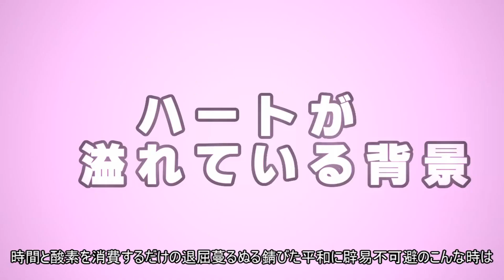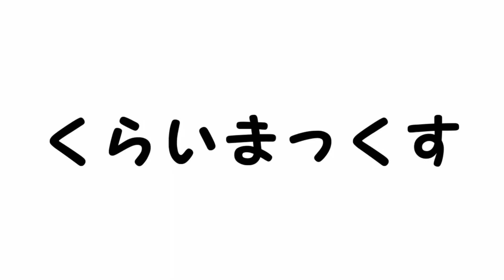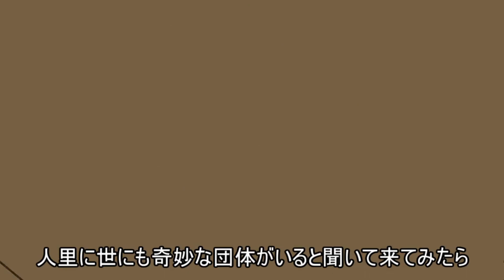【Touhou MMD】Jiang Shi Race (English subs)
Original title:【東方mmd】キョンシーレース
Upload date: August 30, 2015. 23:30.
Creator comment: "僕が頂点に立つべきだと思い続けて止まないです

次作→【sm27206981】
前作→【sm26874197】
マイリスト→【mylist/44584929】

Music
00:05 - 00:49 "Argue for and Against" from Scarlet Weather Rhapsody OST
00:49 - 00:50 "NSF-309-38" (Track number "Impact-38") (Commonly known as デデドン！（絶望）) from NSF-309 135-Short Variety(2) Impact, nash music library
00:52 - 01:18 "Silence" from Immaterial and Missing Power OST
01:35 - 01:46 "Night Falls" from Scarlet Weather Rhapsody OST
01:54 - 02:00 "The Ground's Color is Yellow" from Scarlet Weather Rhapsody OST
02:07 - 02:10 "Maiden's Capriccio ~ Dream Battle" from Imperishable Night OST
02:12 - 02:24 "Silence" from Immaterial and Missing Power OST
02:30 - 02:35 "Maiden's Capriccio ~ Dream Battle" from Imperishable Night OST

Translation/Subs: TouhouSubs